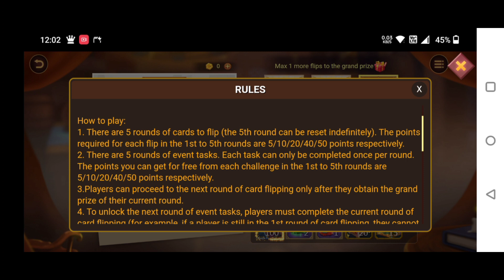Lords Mobile New Special Event - Flip To Win Big